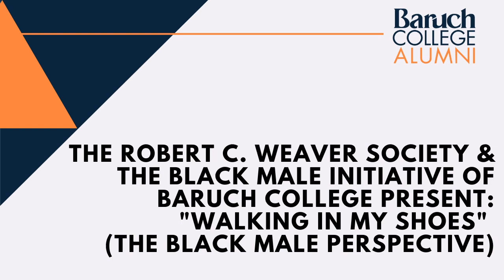Robert C. Weaver Society "Walking in My Shoes": The Black Male Perspective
Join the Robert C. Weaver Society, in collaboration with the Black Male Initiative of Baruch College, for "Walking in My Shoes," a panel discussion on the Black male perspective. Our three panelists will speak about their own academic and personal experiences living as a Black male in American society.